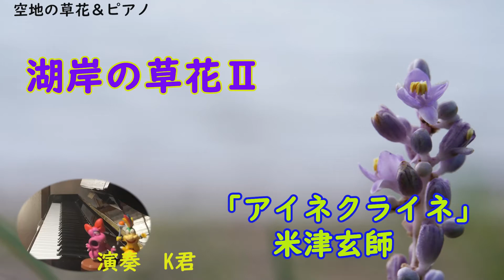琵琶湖の草花Ⅱand「アイネクライネ」 米津玄師 このシリーズでは普段人目につかない空地の野草にスポットを当てピアノ演奏のBGMでご紹介しています。今回は琵琶湖岸の草花の続編です。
空地の目立たない草花も近づいてよく見るととてもきれいな花がいっぱいあります。
今回は琵琶湖岸で撮った草花です。
BGMは
「アイネクライネ」 米津玄師
でピアノ演奏はK君です。

撮影した主な植物は
ツユクサ　ツルフジバカマ　ヒメヤブラン　イモカタバミ
※植物名は間違っているかもしれませんm(_ _)m

〇撮影場所は滋賀県彦根市の琵琶湖岸
〇カメラはsony α7c  レンズは　七工匠（7artisans）　 60mm F2.8 Macro (APS-C) 　 TAMRON　 28-200mm F/2.8-5.6

〇ローアングル君Zを使用しています